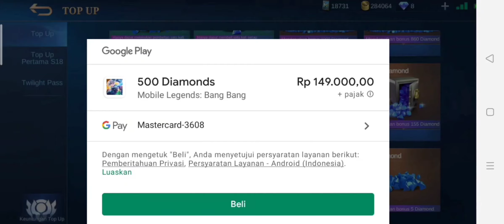MONEYTOON EMANG SIALAN !! DRAW SKIN IRITHEL ZODIAC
YT Deskripsi :

JANGAN KLIK TOMBOL SUKS-CRAB!

IKAN BETOK MAKAN LELE , TROMBOLL WAS HERE!

yg penting teken loncengnya biar hp kalian bunyi terus dapet notif dari video TROMBOLL GAMING.

Kebanyakan duit ? Kirim kesini ,

THANKSYOU BORRRR SAMPAI JUMPA DI VIDEO MENARIK DAN SERU SELANJUTNYAAA !!